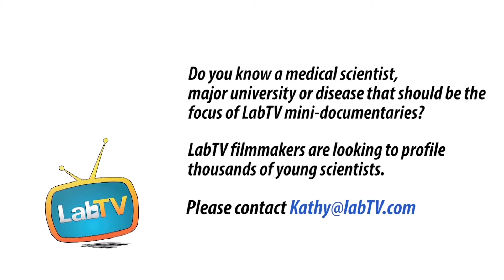Helle Jensen TF